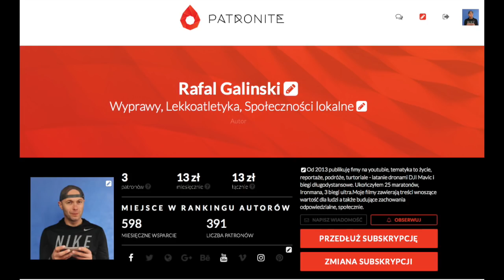DJI MAVIC PRO || ĆWICZYMY LOTY NA WARSZTATACH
W tym odcinku dzielę się swoimi doświadczeniami z warsztatów latania Mavikiem, jakie zorganizowałem w ramach prowadzenia tego kanału.

Hereby I'm sharing my experience from drone flying workshop that I organized as a channel suplemetnation.

Kolejne warsztaty dla początkujących pilotów jak i osób, które chcą kupić drona odbedą się 19 maja,  Zapraszam, zostało nam kilka miejsc. Uczestnicy otrzymują piękne koszulki z dronem.